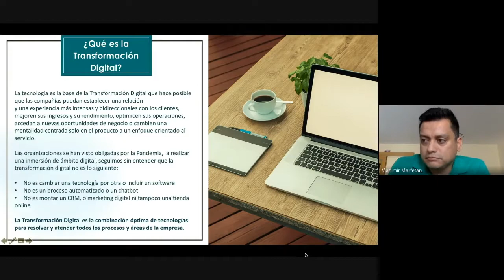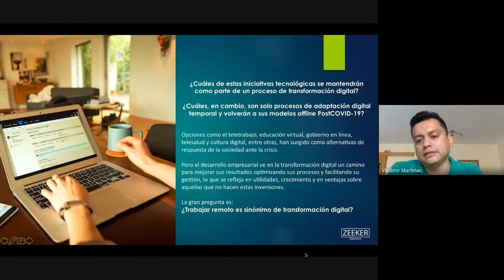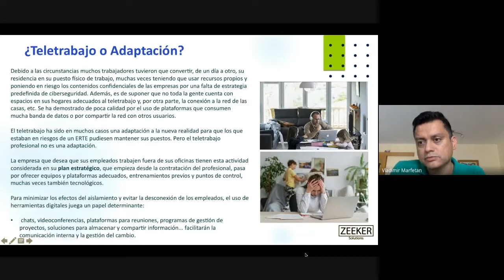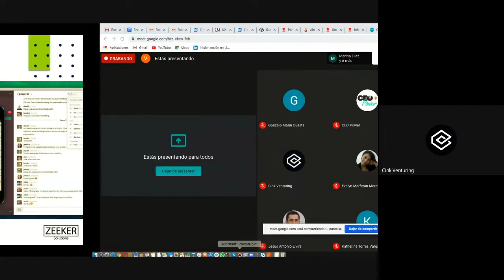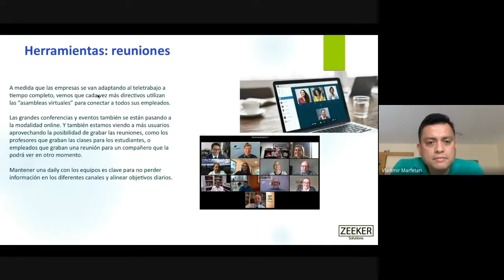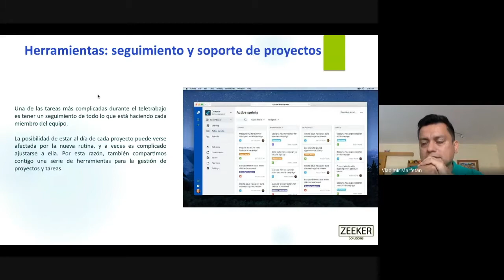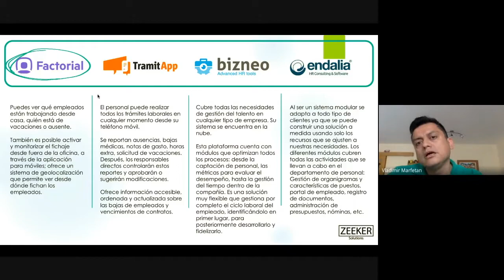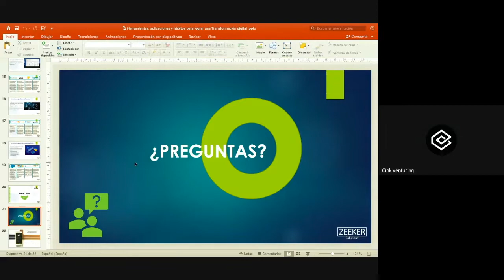Sesión 3. Ciclo Onboarding Digital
Herramientas de transformación digital , aplicaciones y hábitos que hemos utilizado para adoptar una rutina 100% digital: Qué desafíos esta presentando para el área.

Debido a la expansión del covid-19 alrededor del mundo, muchas empresas se han visto obligadas a cambiar sus hábitos y adoptar una rutina 100% digital y trabajar desde casa. Esta situación representa muchos desafíos para garantizar la productividad de los equipos.

En Zeeker Solutions tenemos experiencia en estos procesos y aplicamos tecnologías 100% digitales para optimizar la gestión y desarrollo de nuestros proyectos, con la finalidad de responder a las necesidades de nuestros clientes en modelos On-promise o In-House y cumplir con los objetivos a nivel de empresa.

 ·    Comunicación entre equipos

·      Reuniones (dailys, conference, etc)

·      Ayuda en remoto (Teams)

·      Seguimiento, mantenimiento y soporte de proyectos (JIRA)

·      RRHH: Control horario, Control de vacaciones, ausencias

·      Gestión interna de empleados: (Zoho)